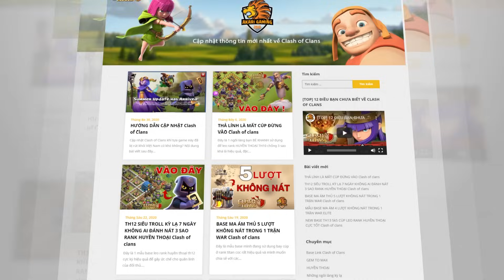Solo War 1 vs 10 - Tại Sao Thắng FULL SAO Clash of clans | Akari Gaming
Akari Gaming có 1 trận solo war 10 accounts. Đây là 1 trận war mang lại nhiều cảm xúc cho mình khi dùng combo rồng các loại có thể đánh full sao được không?! Hi vọng video này sẽ mang lại những giây phút thư giãn cho mọi người. Clash on!
Video Chapters:
00:00 Intro
00:15 Attack 1
02:46 Attack 2
04:34 Attack 3
06:04 Attack 4
07:37 Attack 5
09:41 Attack 6
11:29 Attack 7
13:36 Attack 8
15:18 Attack 9
17:29 Attack 10